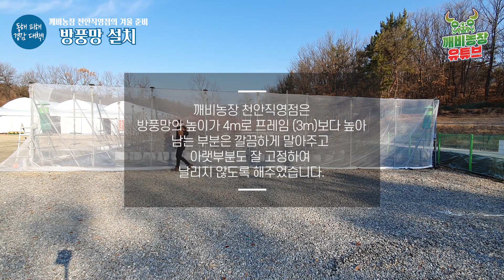[블루베리 겨울나기, 블루베리 동해방지] 방풍망 설치로 동해 피해를 줄여보세요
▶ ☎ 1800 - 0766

[깨비농장]
블루베리 겨울나기, 블루베리 동해 경감 대책!

찬바람이 불고 영하권으로 기온이 떨어지는 겨울철입니다.

깨비농장 천안직영점은 블루베리 동해방지를 위해 방풍망 설치작업을 진행했습니다.
동해 피해에 취약한 블루베리 나무, 겨울철에는 세심한 관리를 해주세요!

● 블루베리 겨울나기 체크리스트 ●
01. 바람이 불어오는 방향에 방풍망 설치하기
02. 모터, 관수라인 등 관수시설 정비
03. 프로스트 킵과 같은 동해방지제 살포

겨울철 추위 대비 잘 하셔서 동해 피해 없이 블루베리 겨울나기, 무사히 지나가길 바라봅니다.

블루베리 재배 정보가 가득 '깨비농장 TV'